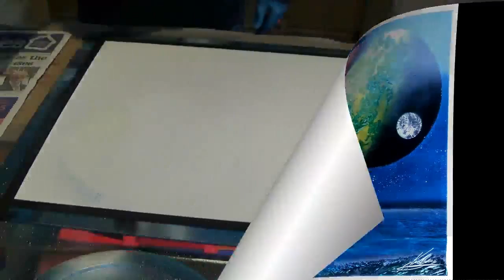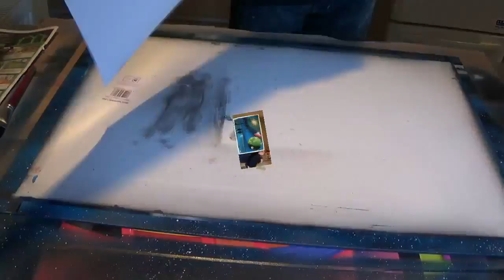Spray Paint Art Marcin Kubicz VI